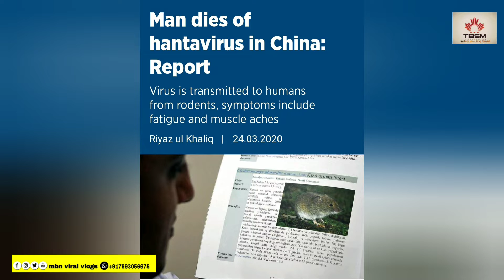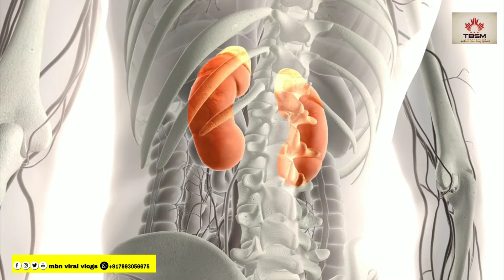HantaVirus in telugu 2020|| what is hantavirus...?||హంటా వైరస్ ప్రాణాంతకమా...?